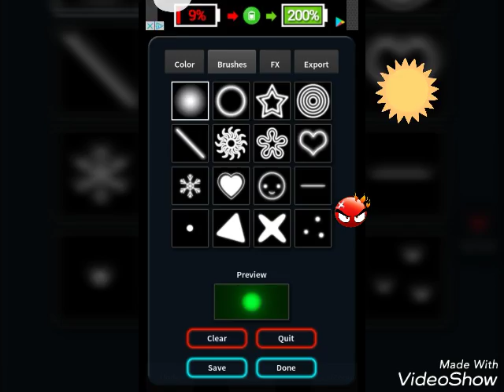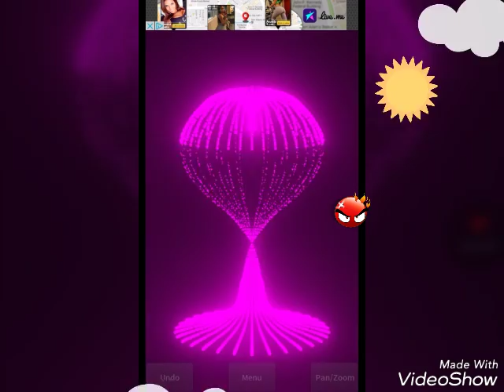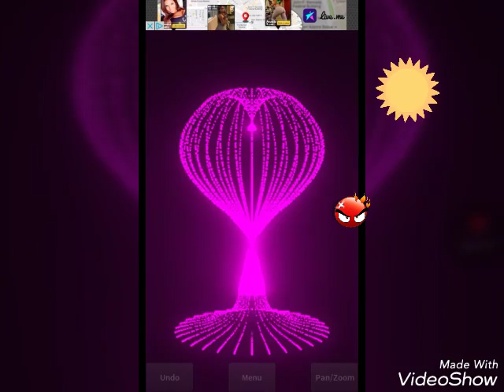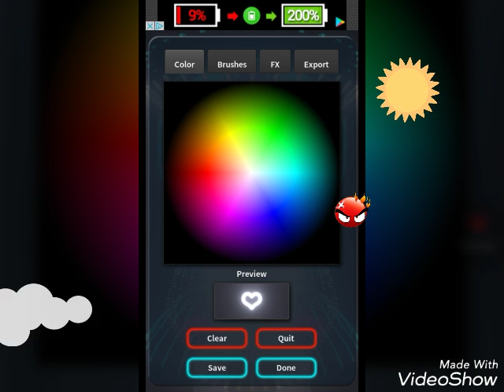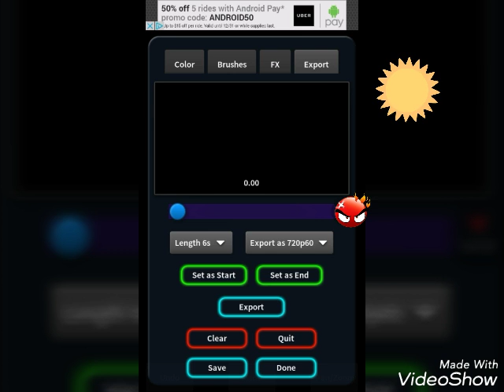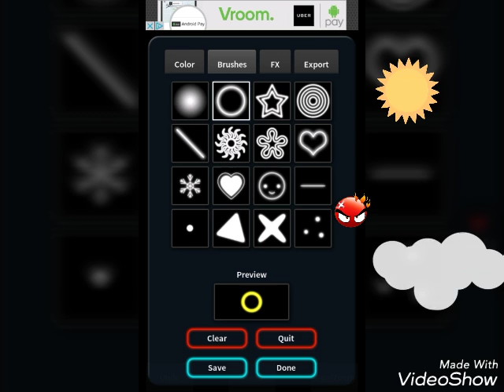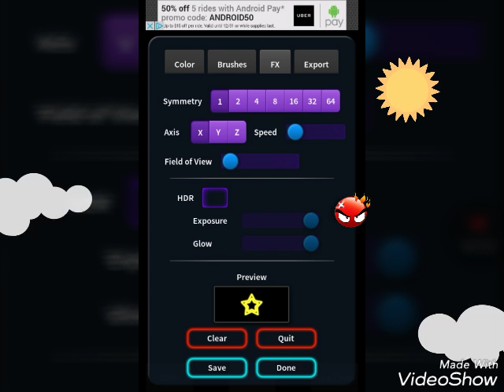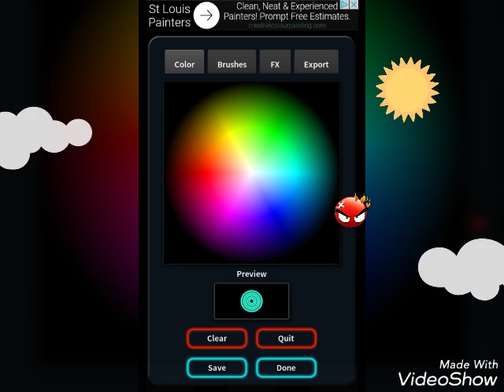I'M A ARTIST!!?? | Forge of Neon 3D